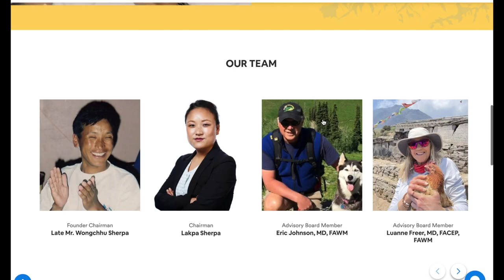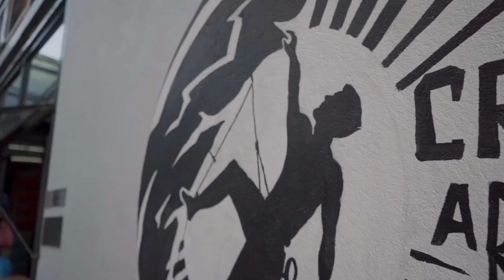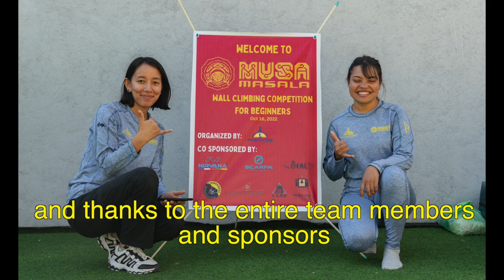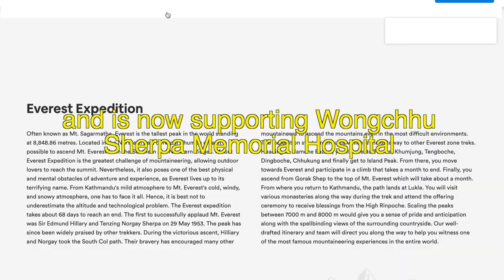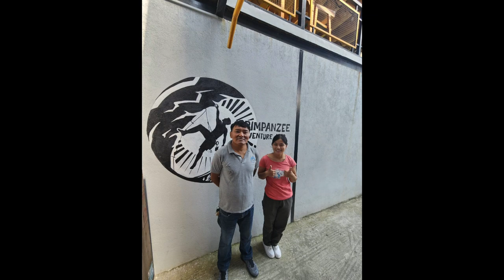Climbing with Musa, the First Beginners' Competition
68 climbers gathered together in Kathmandu on October 12th, 2022, at Crimpanzee Adventure Hub, ready to try their hands, and feet, at the first Musa Masala wall climbing competition for beginners! Thank you, Thom Pollard, for creating this video!